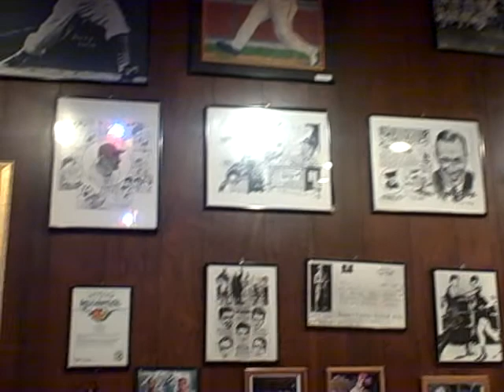Barry Bonds At San Francisco's Lefty O'Douls on Union Square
Lefty O'Douls "Wall of Fame" features oil painter Thomas M. Loarie's "Crossing the Threshold"  of Barry Bonds commemorating Barry Bonds 600th homerun. Painting hangs on O'Douls' Hall of Fame in the back section of the legendary carvery.